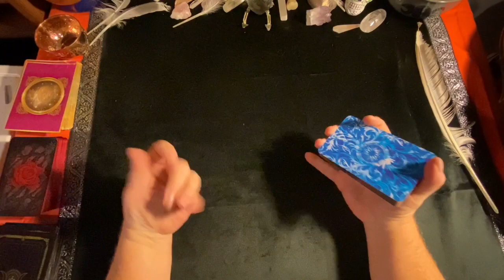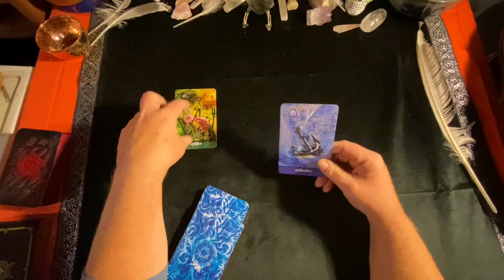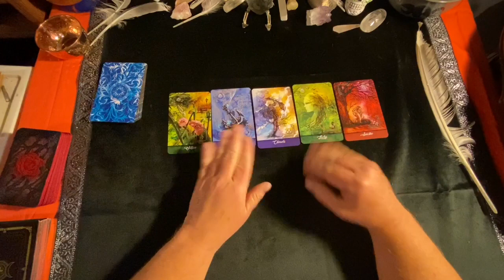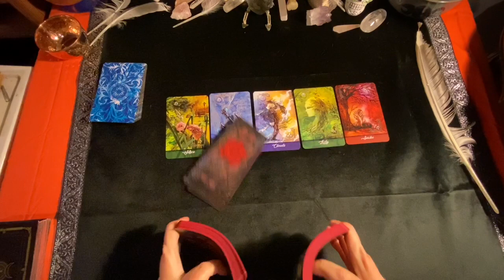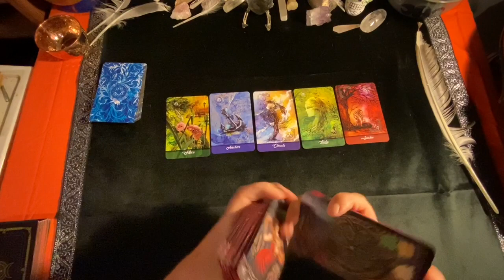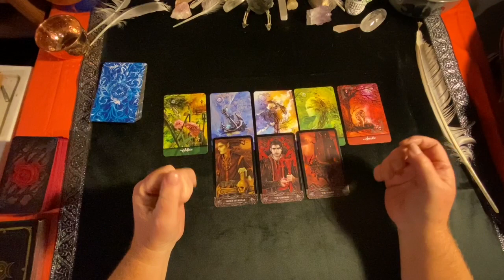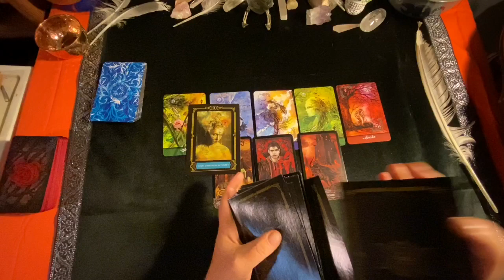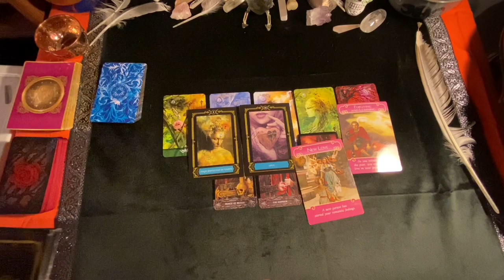DAILY READING 💛 New Love Is Coming ❤️ September 30, 2020 Lenormand Reading, Tarot ReadingMOV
WATCH TO THE END!!!  YOU DON'T WANT TO MISS THIS ONE!!
Daily Lenormand reading for September 30, 2020.